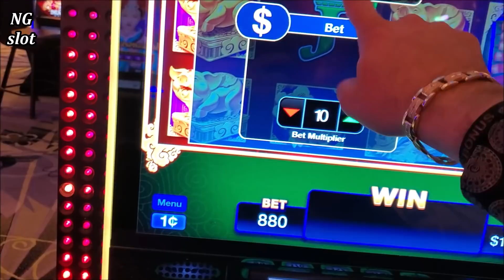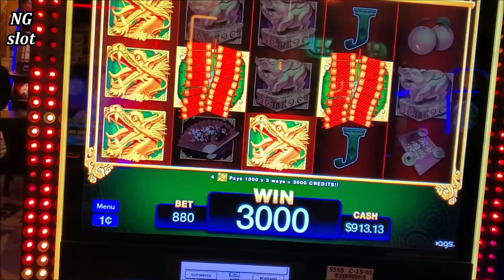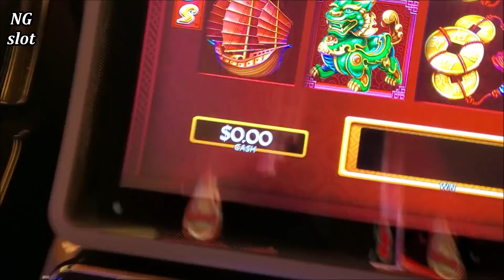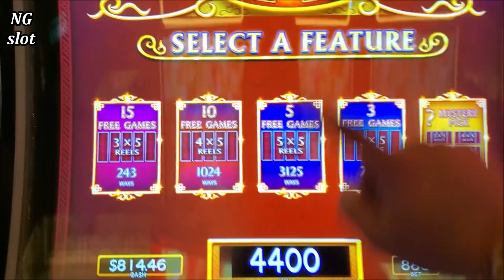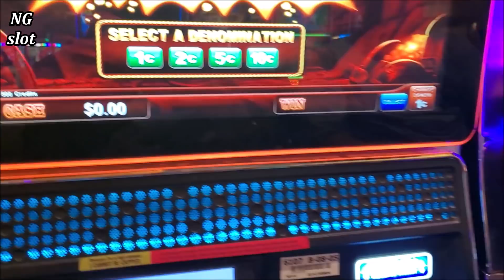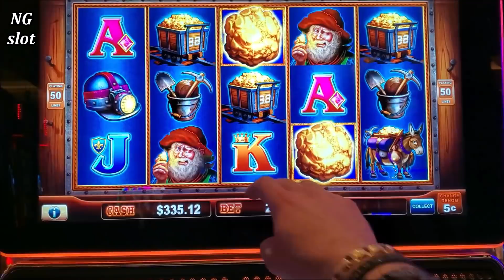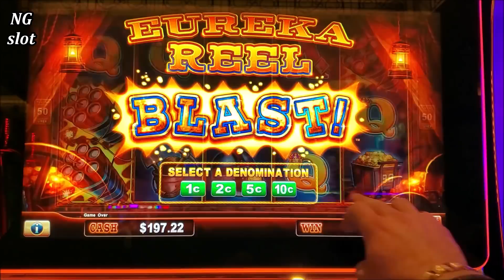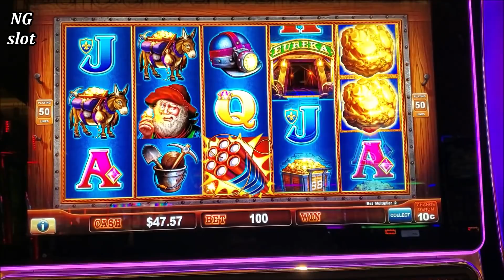Eureka Blast Lock It Link Slot Machine MAX BET Big Win | Dancing Drums Slot $8.80 Max Bet Bonus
Eureka Blast Lock It Link Slot Machine huge Win , Dancing Drums Slot machine Max Bet Bonus, live slot play at casino, slot machine mega big win , slot machine max bet free games won, fu nan fu no slot machine max bet